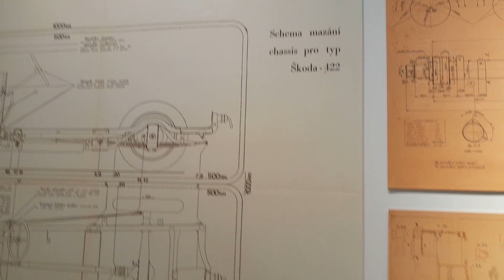Okolo ČR s Jawou a Čezetou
Okolo ČR: přes Aš, Most, Mladou Boleslav, Náchod,  Karvinou, Kopřivnice, Hodslavice a Znojmo.
Najeto 1523 km za 5 dní